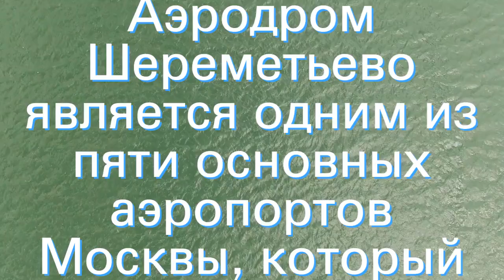Как быстро доехать до аэропорта Шереметьево общественным транспортом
Как доехать до аэропорта Шереметьево на общественном транспорте: описание маршрутов, расстояние, карта со схемами движения, ближайшие станции метро, примерная стоимость и время в пути, как добраться от Речного вокзала.